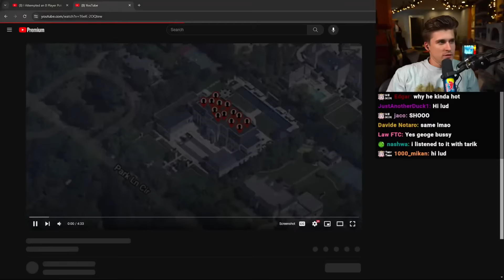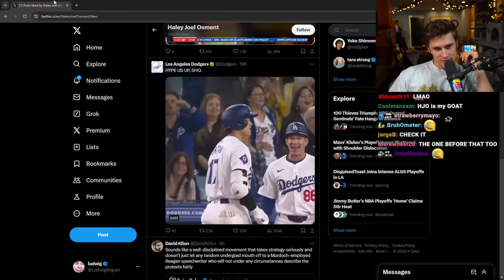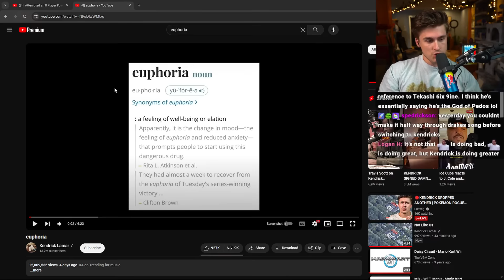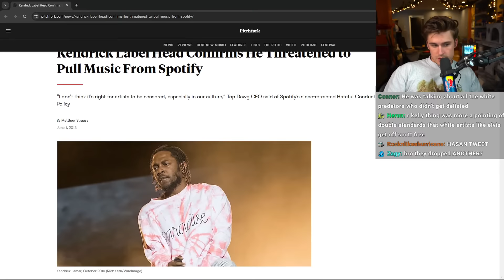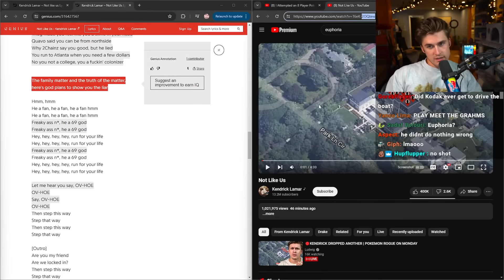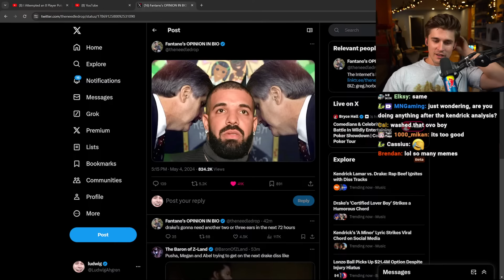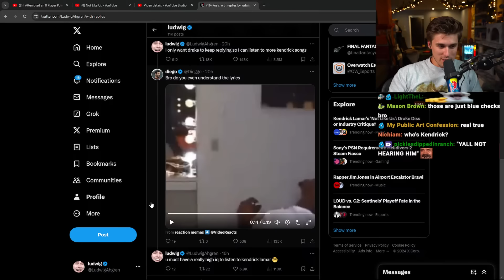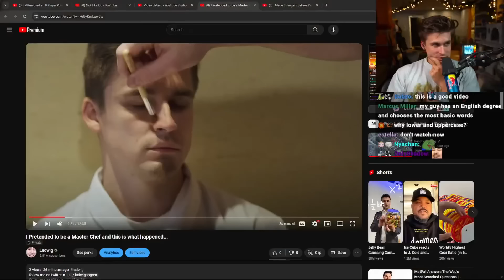Ludwig Reacts to the Kendrick/Drake Beef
In this VOD, Ludwig talked about the Kendrick/Drake beef.